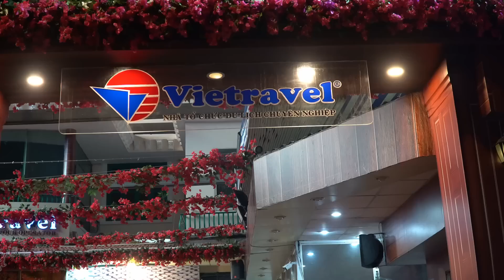Cuộc Sống Mỹ - TRÊN ĐƯỜNG DU LỊCH NHA TRANG P I